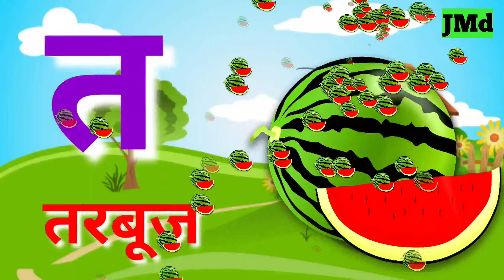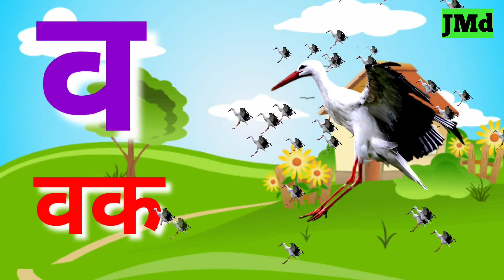A for Apple|अ से अनार,आ से आम|हिन्दी वर्णमाला|अआइईउऊऋ|क से कबूतर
A for Apple|अ से अनार,आ से आम|हिन्दी वर्णमाला|अआइईउऊऋ|क से कबूतर|असेअनार कसेकबूतर aforapple P-16
k se kabutar kha se khargosh hindi VARNAMALA|
a for Apple b for ball for kids|
counting numbers in English 1 to 100 tak|
counting numbers in hindi 1 to 100 tak|
a se anar aa se aam hindi VARNAMALA|